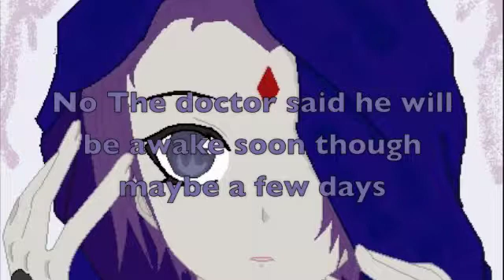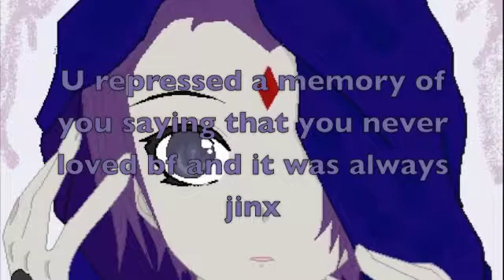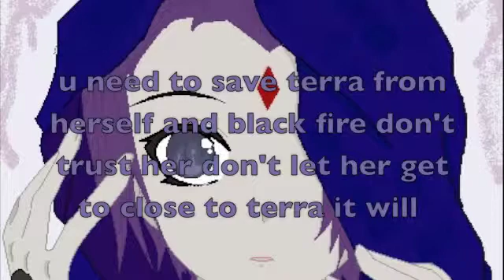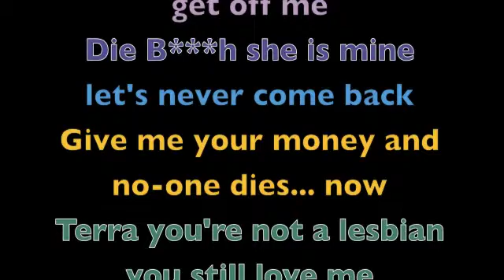TTC #23 S3 teen titans chat Hurt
TTC #23 S3 teen titans chat